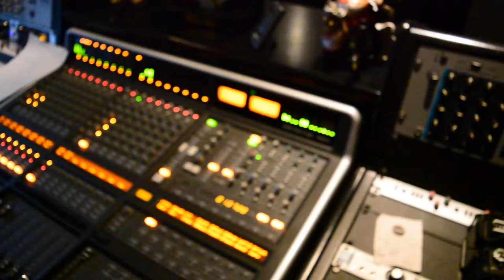Montreality's Best Artist / Partner: Auréli1 a.k.a TIGA in La Fouine's studio in Morocco.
@Aureli1akaTIGA (Music 4 Ya Mind owner) // @Music4YaMind // @TeamTIGA.